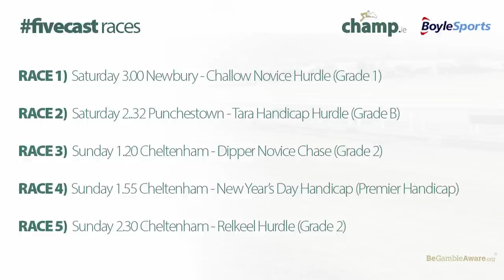NEWBURY, CHELTENHAM & TRAMORE Preview Ft. Adrian HESKIN | Horse Racing | Podcast | Weekend Tips🏇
Champ.ie Horse Racing Podcast | Season Episode No.19 🏇

Mike Vince (Host), Barry Doyle & Ronan Groome look ahead to all the New Year's Racing action from Newbury, Cheltenham, Punchestown & Tramore

✅  Newbury. Cheltenham. Tramore
✅  Adrian Heskin Interview
✅  FIVE-Cast Competition.